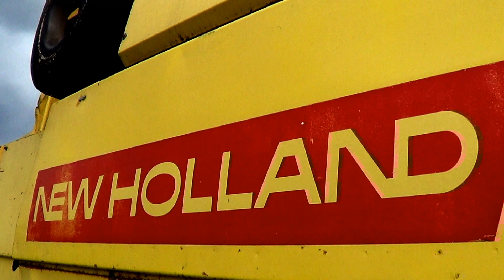Żniwa Rzepakowe 2015 II 2x John Deere New Holland II Full HD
Cześć, dzisiaj prezentuję wam filmik ze żniw rzepakowych 2015  :)
Średni plon to 4,5t/ha, a odmiany to Vectra i Visby.
Z maszyn ukazanych na filmie do nas należy New Holland Clayson 8060 :)

Kamera: Sony HDR CX 190E
Statyw : Hama Star 61

Obróbka: Corel Video Studio pro x5

Nutka : Approaching Nirvana - Worth a Thousand Pictures

Film ma charakter edukacyjny ,nie czerpie z niego korzyści materialnych.Ścieżka dźwiękowa nie jest moją własnością